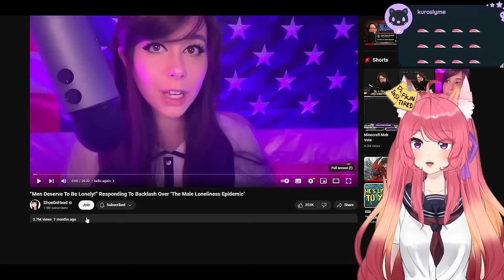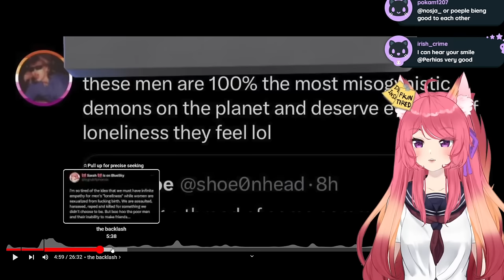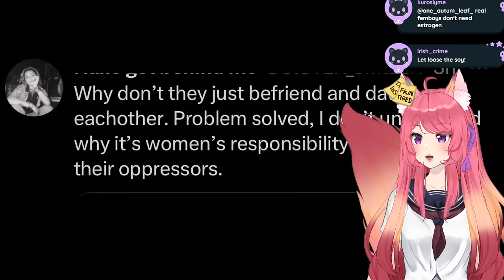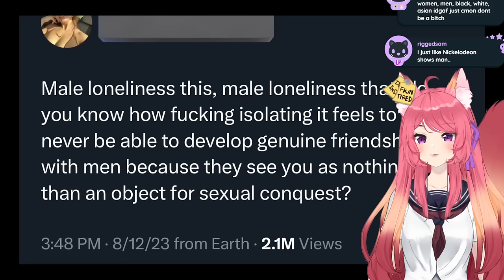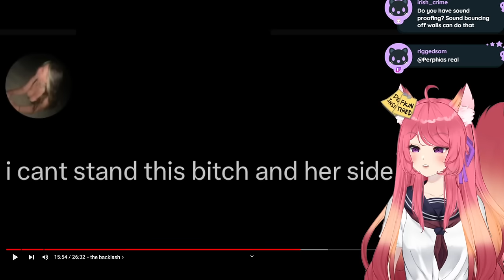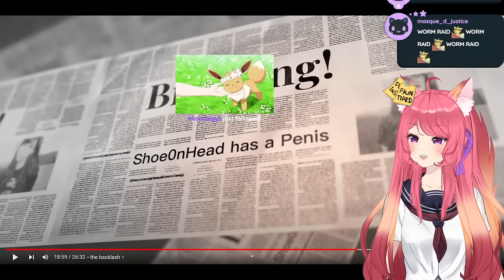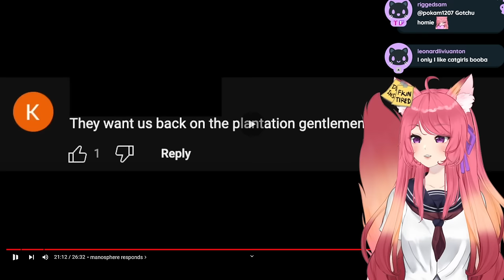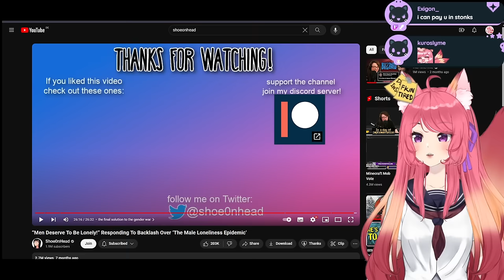TWITTER WOMEN CALLING THEMSELVES OUT - “Men Deserve To Be Lonely!” Response - Shoe0nhead react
The projections of these women is so unreal

◆ FOLLOW ME ◆